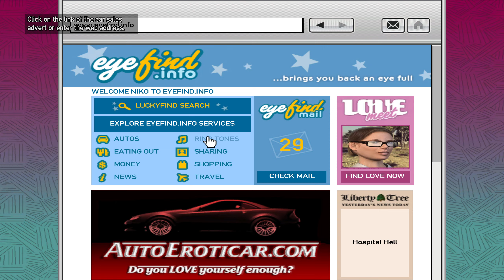Modded GTA 4 Playthrough Part 31 Flatline & I'll Take Her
I'm playing on GTA 4 CE not a downgraded version of it.

1:25 Flatline
10:54 I'll Take Her